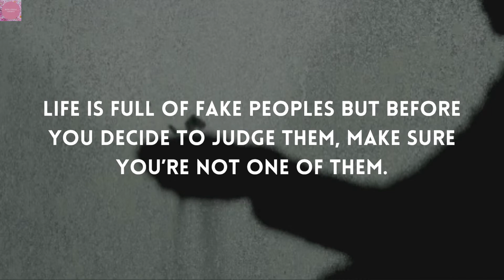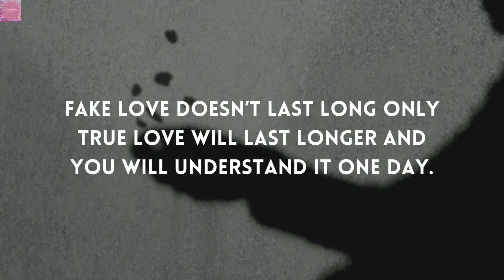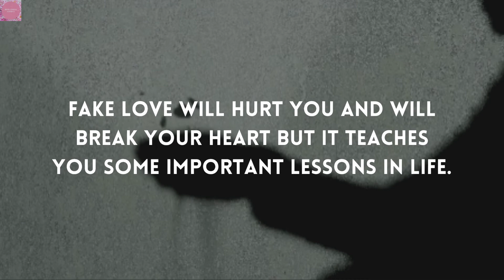FAKE QUOTES | MOTIVATIONAL CONNECT | POSITIVE QUOTES | 20 DAILY QUOTES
“Everybody isn’t your friend. Just because they hang around you and laugh with you doesn’t mean you are your friends. People pretend well. At the end of the day, real situations expose fake people, so pay attention.”

SUPPORT , HOPE , LOVE AND ENCOURAGE.
Motivational quotes for our daily lives to boost yourself.